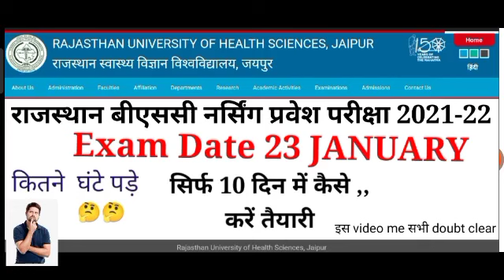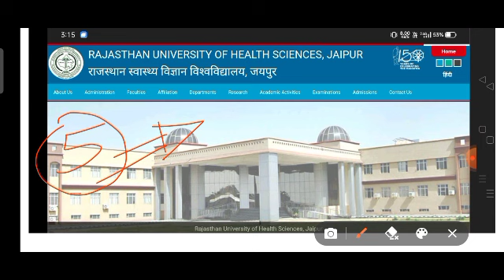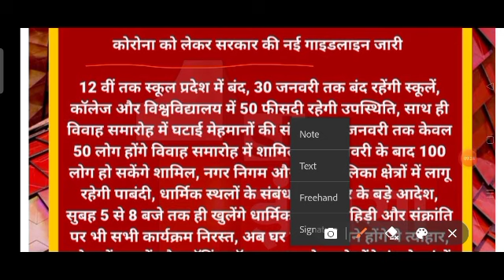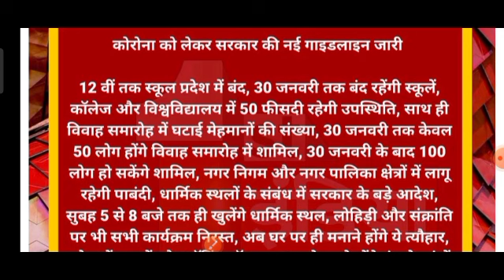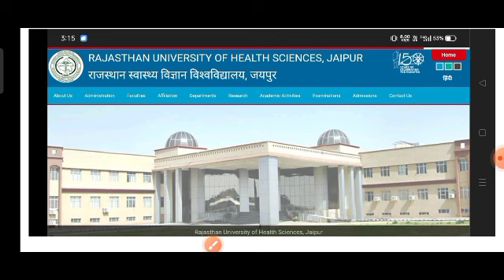बीएससी नर्सिंग प्रवेश परीक्षा की तैयारी कैसे करें ।। Ruhs bsc nursing entrance exam 2021-22...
बीएससी नर्सिंग प्रवेश परीक्षा की तैयारी कैसे कर
बीएससी नर्सिंग प्रवेश परीक्षा कैसे देते है ।।।

सारे doubt 🧐🧐 clear करे bs es video में 🙏🙏🙏🙏🙏🙏🙏🙏🙏🙏🙏🙏🙏🙏